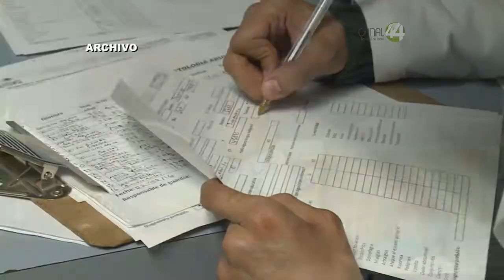Pediatra llama a madres y padres de familia a completar el esquema de vacunación